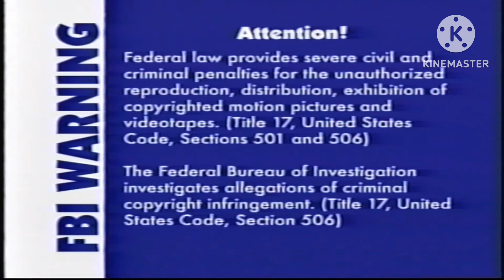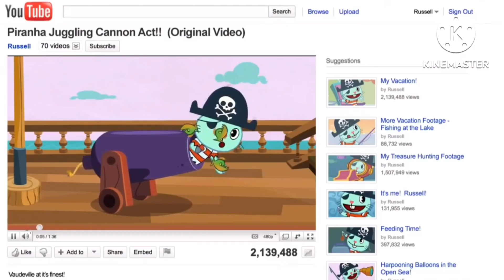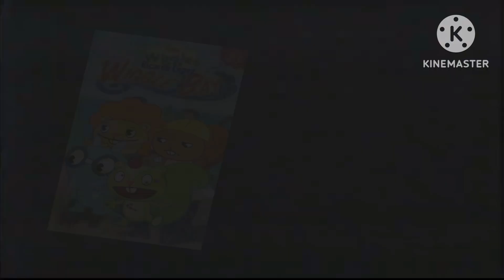Opening To The Wiggles Space Dancing (2003 VHS) Ricardo Lopez